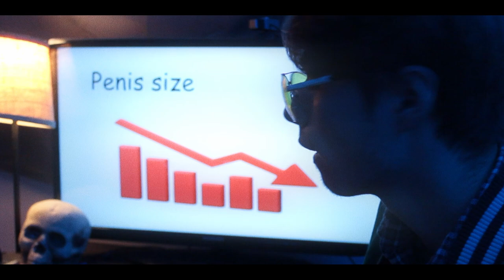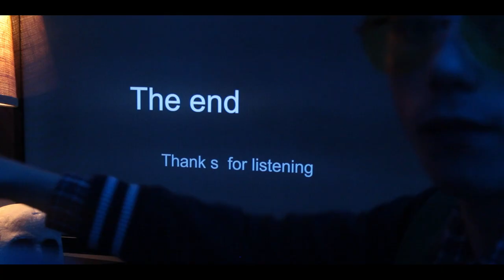【𝐋𝐨𝐅𝐢 𝐁𝐞𝐚𝐭𝐬 𝐭𝐨 𝐒𝐭𝐫𝐞𝐬𝐬/𝐖𝐨𝐫𝐫𝐲 𝐭𝐨】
Just some nice lofi beats to stay wide awake to

if you got e.d. don't pull up to the function